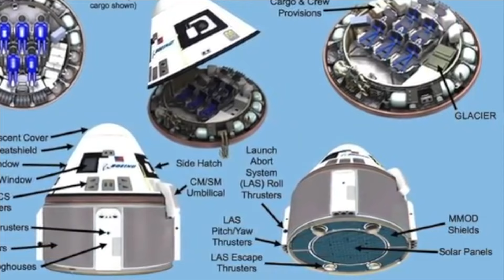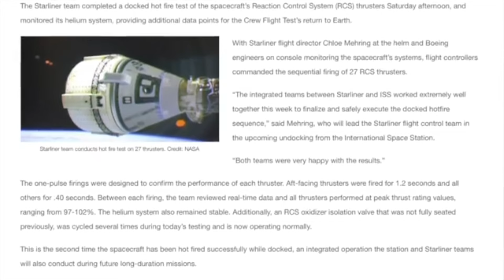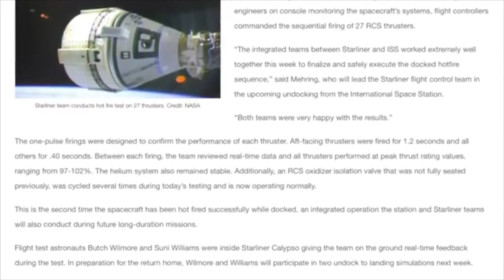നമ്മൾ വിചാരിക്കുന്നതിലും അപ്പുറമാണ് ഈ സംഭവം | Stuck in Space | Sunitha William | Wiki Vox Malayalam